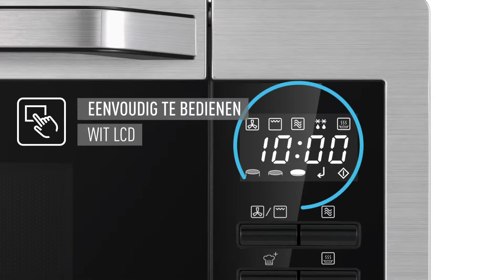Panasonic NN-C69KSM Combimagnetron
Ruime 30 l combimagnetron met convectie- en grillfunctie voor extra flexibiliteit. Gezonde opties voor juniormenu's en 30 automatische programma's helpen je om eenvoudig maaltijden te bereiden voor het hele gezin.